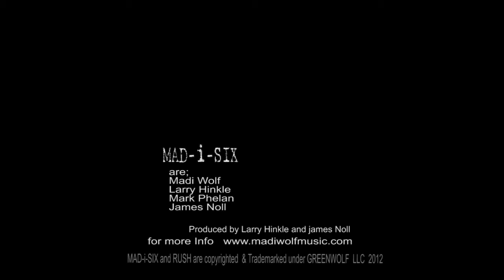RUSH by MAD i SIX